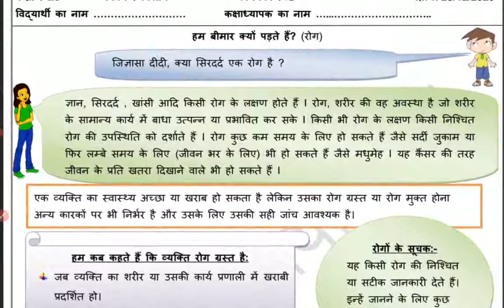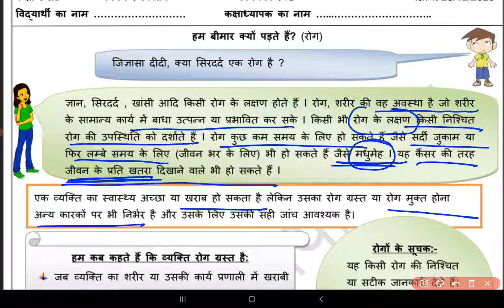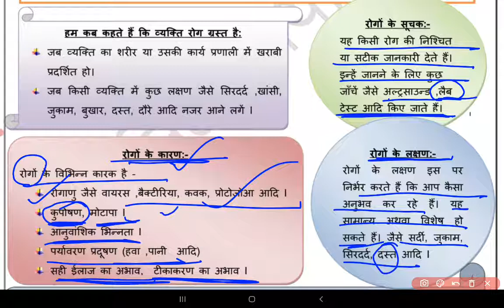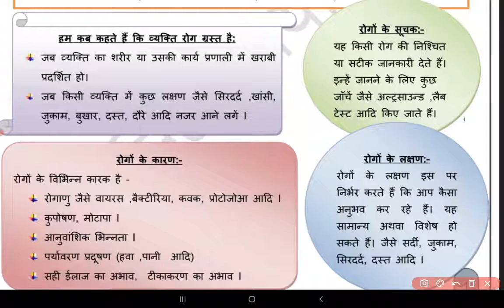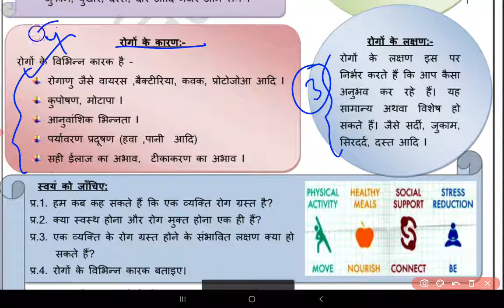Worksheet 72 Class 9 DOE | 28-12-2020 Sign and Symptoms of Chapter 13: Why Do We Fall Ill?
"This video describes Topic: Sign and Symptoms of Chapter 13: Why Do We Fall Ill?

Worksheet 61 Class 9 DOE | 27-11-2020 Bohr's Model of Atom of Chapter 4: Structure of The Atom
Worksheet 66 Class 9 DOE | 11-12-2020 Topic: Explanation of Energy of Chapter 11: Work and Energy
Worksheet 69 Class 9 DOE | 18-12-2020 Law of Conservation of Energy of Chapter 11: Work and Energy